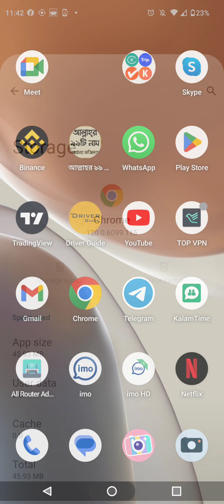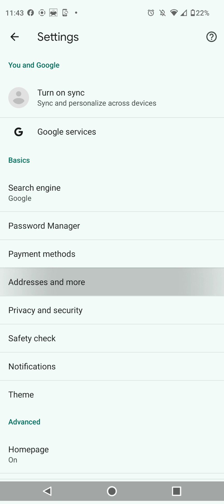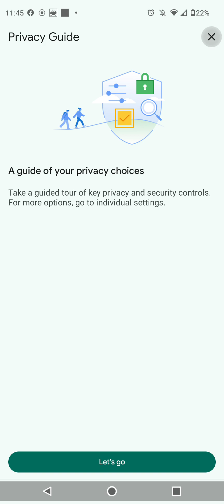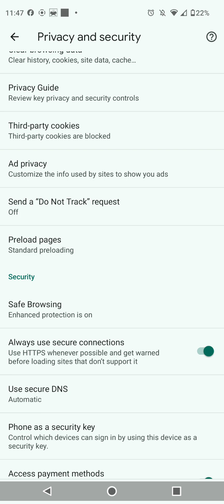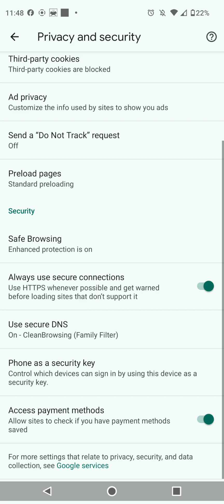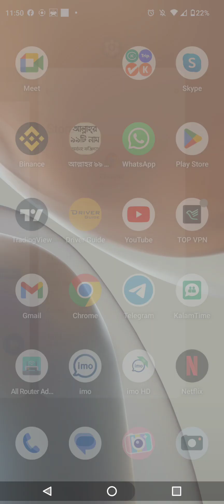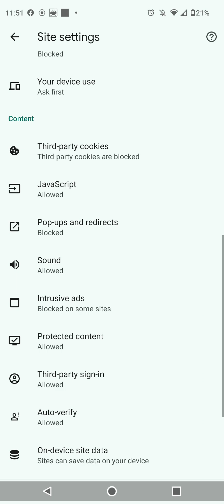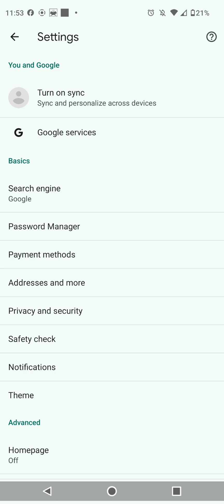Do this settings in your mobile right now, গুরুত্বপূর্ণ এই সেটিংস গুলি আপনার মুবাইলে এখনি করে নিন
আপনার মোবাইলের ব্রাউজারের এই সেটিংস গুলি করে রাখুন, খুবই গুরুত্বপূর্ণ ও দরকারি এই সেটিংসগুলি করা প্রত্যেকের আবশ্যক বলে আমি মনে করি। কারন টা জানতে হলে ভিডিও শেষ পর্যন্ত দেখুন তাহলেই বুজতে পারবেন আসলে আমরা ব্রাউজার সবাই করে থাকি কিন্তু কয়জনে এই সব সেটিং গুলি একটু সময় করর করে নেয় এবং দেখি? কিন্তু বিশ্বাস করেন এই সেটিংস গুলা করা ১০০% প্রয়োজনীয়।
Google chrome browser important settings.

Very important settings for make safe the mobile and personal data.
Everyone should do this settings in the browser.
technical center, Technicalcenterbd, @technicalcenterbd